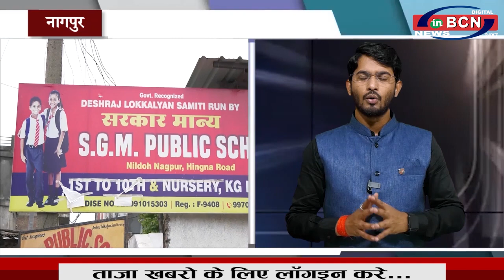नागपुर का यह स्कूल है बोगस, क्या आप के बच्चो का भविष्य है अंधकार में ?- INBCN NEWS